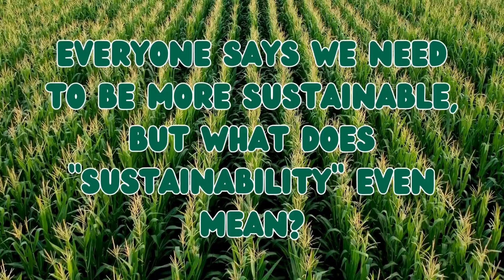Awesome Agriculture: Sustainability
Find all the Awesome Agriculture resources from Illinois Agriculture in the Classroom